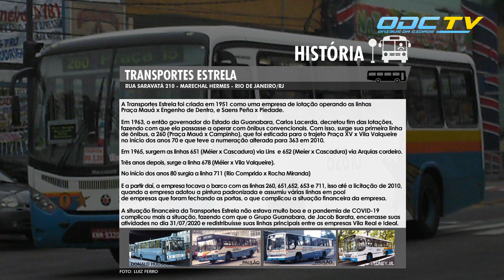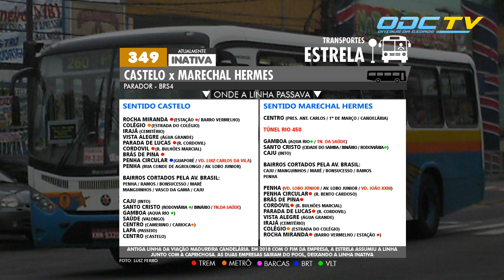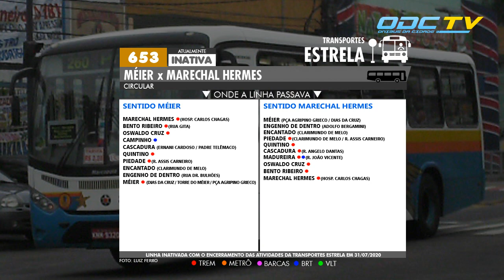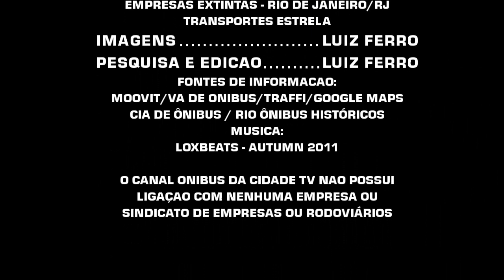Raio-X de Extintas (Cidade RJ): Transportes Estrela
Conheça por onde passavam as linhas da extinta Transportes Estrela, num infográfico feito pelo canal Ônibus da Cidade TV.